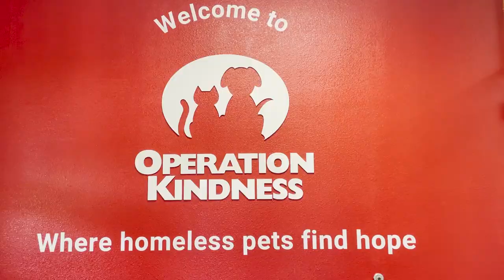Welcome to the new Operation Kindness | Now offering in-person appointments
Starting Wednesday, May 19, 2021, you can now schedule an in-person adoption appointment at our newly renovated pet adoption center in Carrollton.